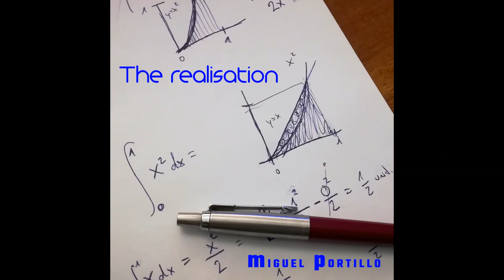Miguel Portillo - The realisation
Theme inspired on that magical moment when someone realises a new concept; in this case, the use of integrals to calculate the area under a curve, as depicted in the song artwork. The story is based on a real experience sharing a great evening with a very special person.